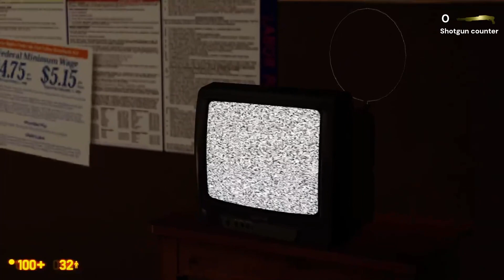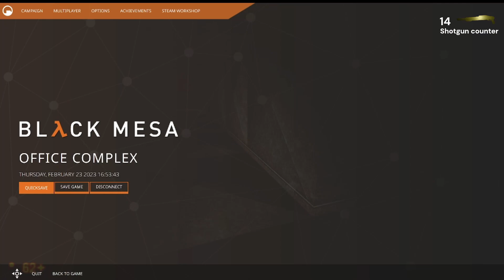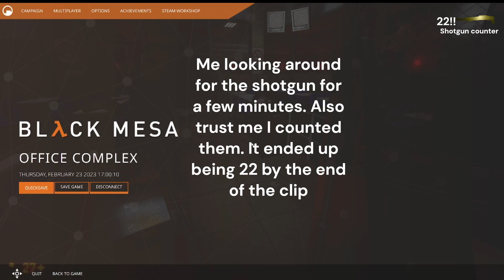Idiot, play’s BLλCK MESA pt2 | the holy Shotgun